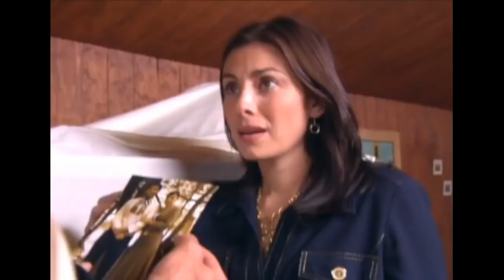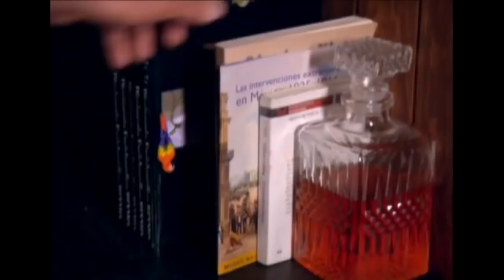Lo Que La Gente Cuenta - La Boda(2009)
👉Serie: Lo Que La Gente Cuenta
👉Título: La Boda
👉Capítulo: 11
👉Año: 2009
👉Productor: Alejandro Rodríguez